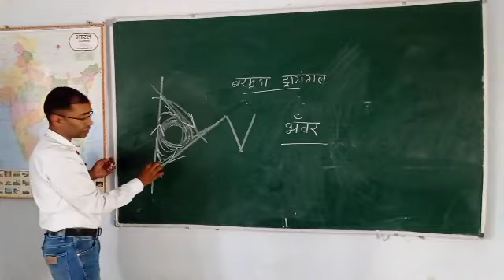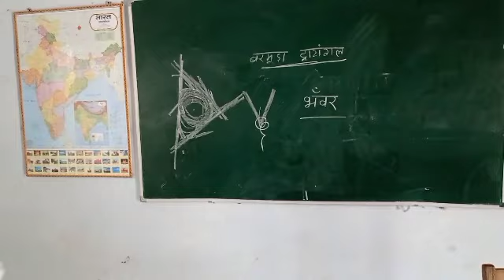भँवर क्या है? कैसे बनता है? bhanwar kya hai, बरमूडा ट्रायंगल, barmuda triangle